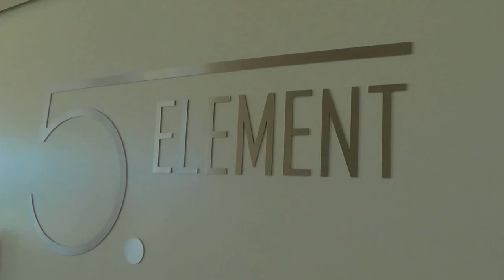AIDAprima erste Ausfahrt Hamburg Hafen Hubert und Matthias - 19 Bar 5. Element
Deck: 14
15 Mini Club  |  16 Kids Club  |  17 Fuego Restaurant  |  18 4 Elements  |  19 Bar 5. Element